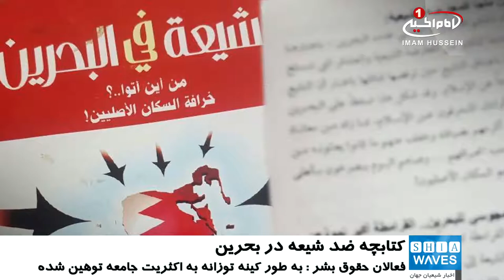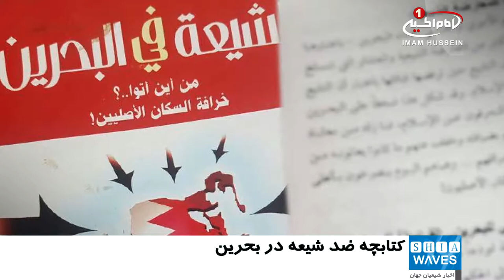انتشار کتابچه‎ای ضد شیعیان کشور بحرین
کتابچه ای علیه شیعیان بحرین در این کشور منتشر شده است.
کتابچه ای با عنوان «شیعیان در بحرین، از کجا آمده اند؟ خرافاتی به نام ساکنان اصیل» علیه شیعیان در بحرین منتشر شده است.
فعالان حقوق_بشر در بحرین در این باره می گویند که مشخص نیست این کتابچه توسط چه کسانی منتشر شده، چای مسئولان بحرینی باید بابت چاپ چنین کتابچه ای پاسخگو باشند.
به گفته آنها، این کتاب کینه توز به طایفه عظیمی از جامعه بحرین توهین کرده و به تحولات تاریخی و ملی نیز خدشه وارد ساخته است.
آنها ضمن خطرناک دانستن انتشار چنین مطالبی، خواستار پیگیری حکومت_بحرین در باره چاپ این کتاب شده و اعلام کردند که باید چاپ کنندگان مجازات شوند.
گفتنی است، اکثریت جمعیت بحرین را شیعیان تشکیل می دهند که حکومت این کشور با اعطای شهروندی به اهل تسنن دیگر کشورها سعی در بر هم زدن این نسبت دارد.
بحرین توسط خانواده سنی مذهب آل_خلیفه و به صورت پادشاهی اداره می شود.